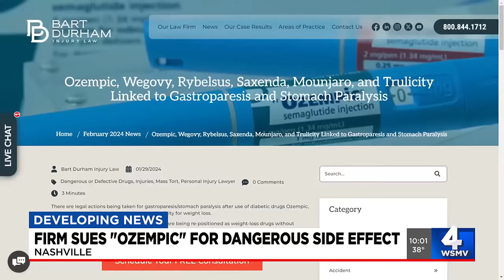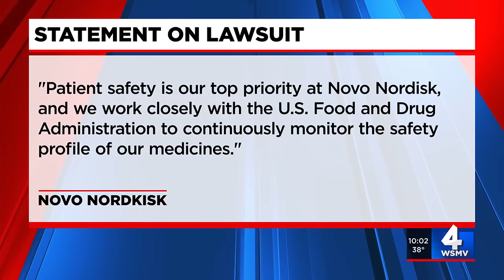Nashville law firm sues Ozempic manufacturer for dangerous side effect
A Nashville law firm is jumping in on a list of people suing the makers of diabetic drugs like Ozempic.